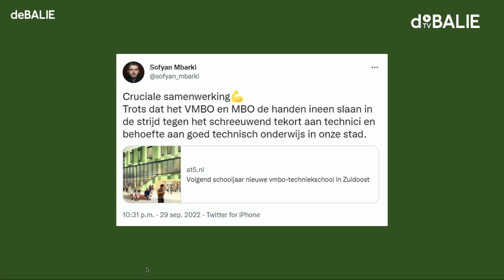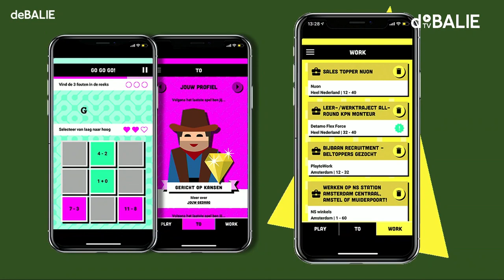Heeft Nederland het MBO laten verslonzen? | Jongeren aan Zet #1 | Highlights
Het aantal leerlingen in het beroepsonderwijs loopt al jaren terug, tot grote zorgen van de overheid. Samen met Amsterdamse jongeren van het mbo, Azhar en Talitha wordt de balans opgemaakt. Heeft Nederland het beroepsonderwijs écht laten verslonzen? Zo ja, hoe kan de overheid kwaliteit van mbo verbeteren? Een avond voor en door jongeren, gericht op praktische oplossingen.

Programmamaker: Katarina Schul
Moderator: Isabel Sheridan
In samenwerking met: Erasmus+ en Combiwel Jongerenwerk.